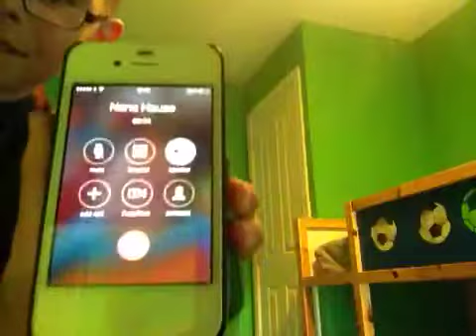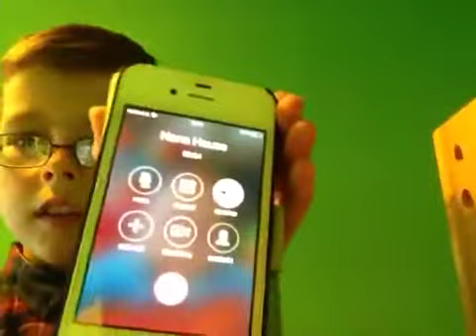Pranking my nana on the phone like a boss